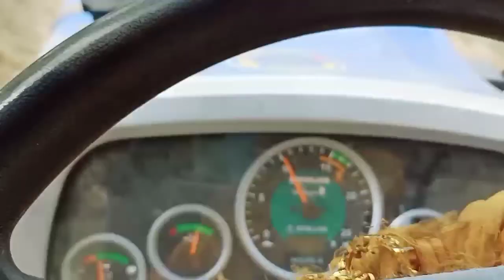किसान की मेहनत |गेहूं की कटाई से लेकर थ्रेसर मशीन से गेहूं निकालते देखिए इस वीडियो को